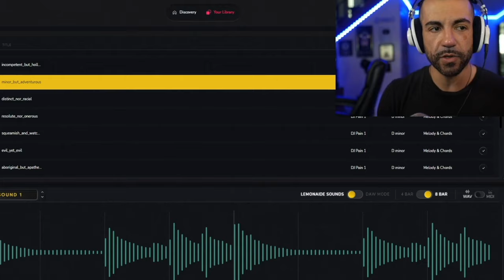Collab Club Challenge is Live! Join the Contest Today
🚨 ATTN BeatStars Fam: The Lemonaide Collab Club Challenge is here! Create your freshest beat using a Collab Club model trained by the hottest producers on BeatStars! Prizes include exclusive cook-up sessions, cash, free subscriptions & more!